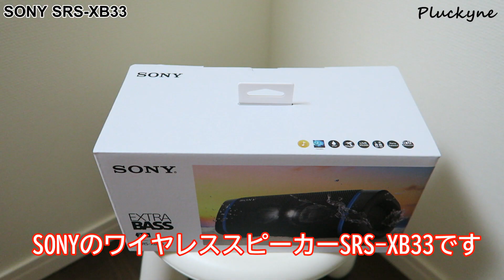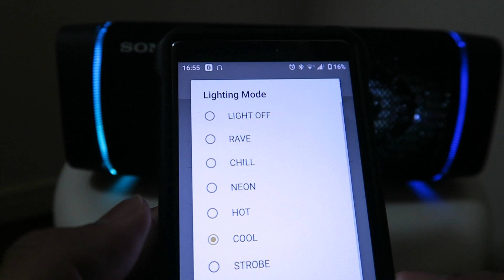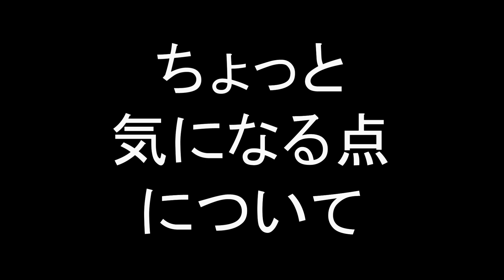パリピ仕様のBluetoothスピーカーが凄すぎた【SONY SRS-XB33】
■効果音
「効果音ラボ」

■BGM
「甘茶の音楽工房」

■BGM
「DOVA-SYNDROME」